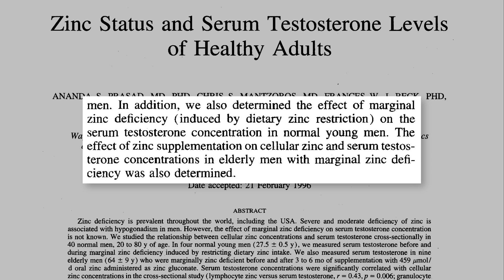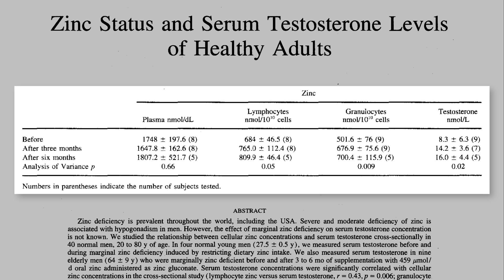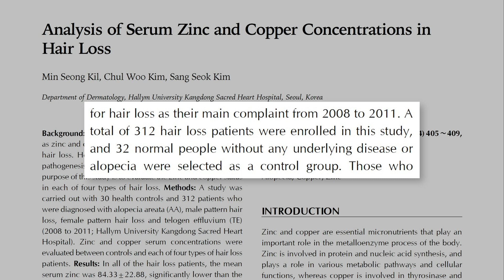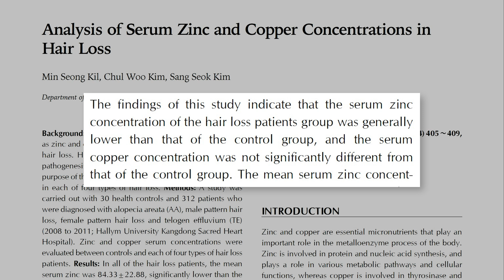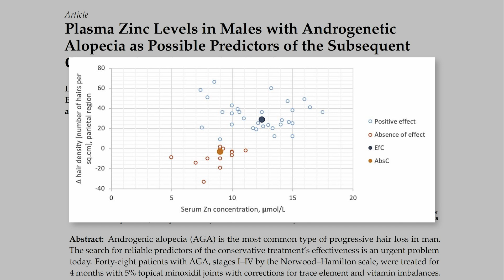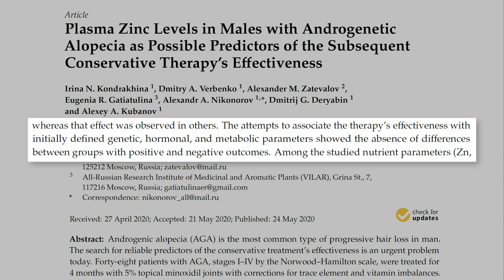Zinc ¿Más Pelo Y Más Testosterona?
En este vídeo vamos a ver si la suplementación con zinc es efectiva haciendo crecer pelo, si es efectiva para tratar la alopecia androgenética y si puede aumentar los niveles de testosterona.

𝗖𝗼𝗻𝘁𝗲𝗻𝗶𝗱𝗼
0:00​​​​ - Intro
0:27​​​​ - Zinc, Testosterona y Fertilidad
2:48 - Zinc, Pelo y Alopecia
6:22​ - Lo que debes saber

Saw Palmetto:
Champú anticaída con Cafeína y Saw Palmetto (sin parabenos, siliconas ni sulfatos):
Dermaroller:
0,25mm | 0,50mm | 1,00mm | 1,50mm

𝗔𝗺𝗮𝘇𝗼𝗻
Creatina Monohidrato Creapure
Vitamina D
𝗠𝗬𝗣𝗥𝗢𝗧𝗘𝗜𝗡